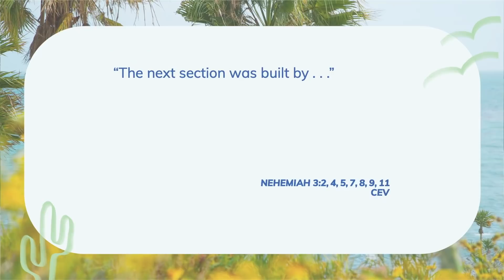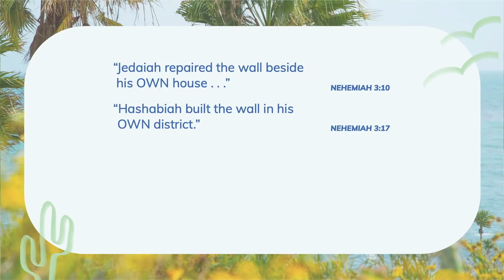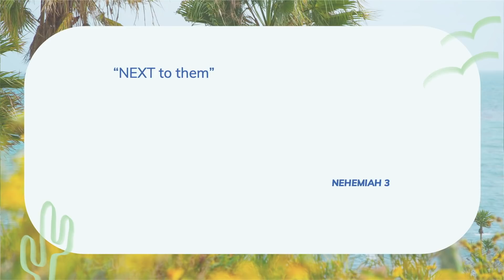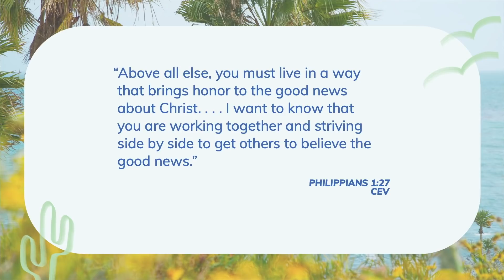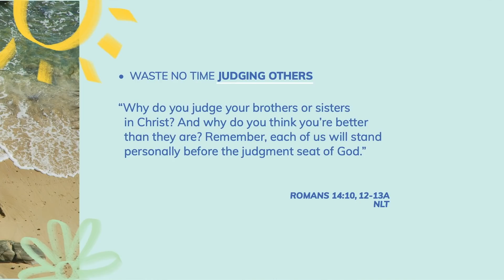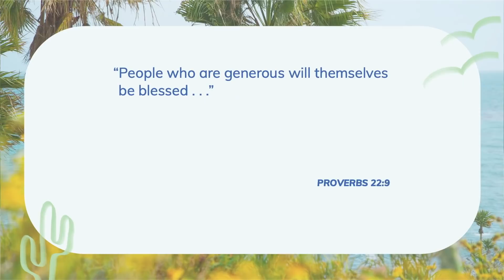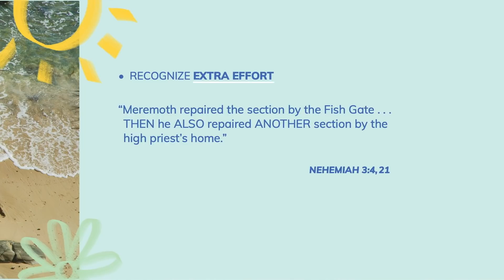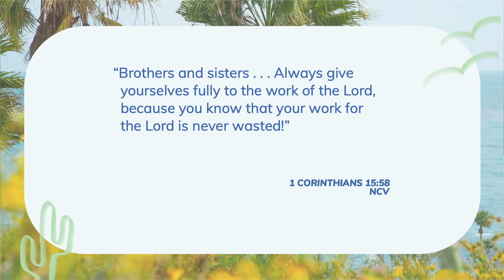"Getting People to Work Together" with Pastor Rick Warren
God wired us to need each other — you can’t succeed on your own! Being able to work together with others is one of the most important skills you’ll ever develop. In this message, Pastor Rick Warren walks you through a biblical, 7-step process for getting people to work together in pursuit of a God-given dream.